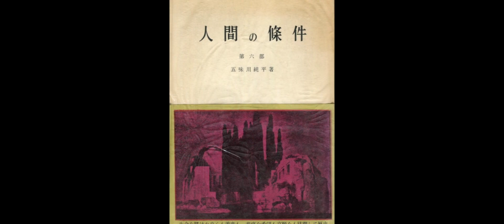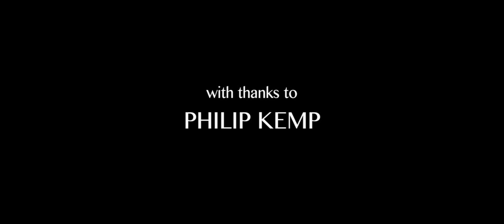Introduction to the Film by Critic Philip Kemp - The Human Condition I (1959)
Featurettes The Human Condition I: No Greater Love (1959)
Original title: 人間の條件, Ningen no jôken

A Japanese pacifist, unable to face the dire consequences of conscientious objection, is transformed by his attempts to compromise with the demands of war-time Japan.